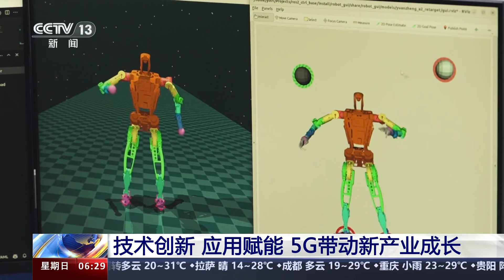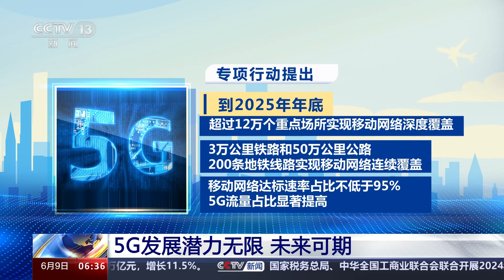技术创新 应用赋能 5G带动新产业成长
近年来，我国围绕5G在基础设施建设、技术创新、应用赋能、绿色普惠等方面均取得了积极进展，5G基站总数达374.8万个。这一庞大的新型基础设施，为用户提供了高速率、低时延的体验，同时也为创新应用的孵化提供了肥沃土壤，成为数字中国发展的高速路。

伴随5G网络的迅速扩张，5G终端市场呈现出快速增长。5G手机从高端走向大众，渗透率节节攀升，维持较高水平。

2024年一季度，我国5G手机出货量达到5643万部，占同期手机出货量的83.7%。中低端市场的全面覆盖让5G技术走进千家万户。

与此同时，5G技术的应用边界不断拓宽，手持信息终端、物联网模块、5G摄像头、车载终端等新型终端不断普及，使5G技术深入更多领域，加速了行业数字化转型。5G+工业互联网项目超过1万个，“灯塔工厂”“未来工厂”不断涌现，为新型工业化提供新动能。

当前，我国正推进“人工智能+”行动，5G和AI两大前沿技术的融合，为技术创新和产业升级开拓了更为广阔的前景。5G为AI提供了数据快速传输的通道，从智慧城市的精细化管理到智能制造的智能决策，无不展现着5G+AI的无限潜力。

5G助力打通海上低空运输通道

画面中的这架超大型无人机正在进行一场试验飞行，路线是从浙江舟山到上海，飞机上搭载的是刚刚从海里捕获的海鲜。与一般无人机的飞行有所不同，这架飞机要进行的是长距离跨海低空飞行，它要借助5G网络进行100多公里的飞行。

中国移动舟山分公司无线网络优化工程师 刘一帆：在一些无人岛的灯塔，然后海上风电平台上部署了5G的基站，实现对无人机航线信号的全覆盖。并通过通感一体技术来实时监控无人机的飞行高度、速度等状态信息，来保障无人机的安全飞行。

工作人员告诉记者，要做到无人机穿越舟山海域直飞上海，不仅需要在近海、远海区域做到完善的通信网络覆盖，还要依靠一种叫做5G-A通感一体的技术实现对无人机飞行姿态的感知。

这次负责网络运行的中国移动，启用了5G-A，也就是5.5G网络，这种网络技术的速度、定位精度比一般的5G技术提升了10倍，可以在提供通信服务的同时，实时感知并监测无人机飞行高度、位置、轨迹动态等数据。控制中心根据这些数据，调整无人机的飞行路径和姿态，确保飞行安全。

经过一个小时的飞行，无人机顺利抵达目的地。这次试验成功将进一步拓展海岛物流配送、海上救援等多样化的低空应用场景。

首个5G+无人机血液运输智能空港平台启用

一架搭载着急救用血液的无人机从深圳市血液中心出发，仅用9分钟就将血液送到罗湖区人民医院，以往车载运输通常需要1个多小时。

深圳市罗湖区人民医院输血科副主任 蔡钦泉：对于急抢救时的紧急用血，它能大大缩短运输的时间，保障我们用血的供应。

该平台利用5G大带宽优势，可以实现全过程高清视频以及冷链温度实时回传，使周围环境可视、温度可知，以确保血液冷链的安全性。

中国电信深圳分公司交付运营中心副经理 林乃峰：我们对地面5G基站进行了一个应用的创新，有效解决了5G网络在低空领域的信号覆盖弱、隔离抗干扰困难的问题，实现了在城市中低空域复杂条件下，多航线全程高质量5G服务的保障。

目前，深圳已经开通了12条这样的血液运输航线，下一步，将再增加4条航线，覆盖更多的医疗机构，开展常态化无人机血液运输。

全自动无人机巡检 5G技术打造智慧公路

在庐山脚下的智慧公路应急指挥中心，记者看到工作人员正在通过巡航无人机观测景区各路段的交通状况，这个中心就是整个庐山公路的智慧大脑。

由于庐山地势较高，雨雪冰冻和大雾天气经常影响景区交通。如今这条5G智慧公路已经配备了雾天导航设施，车辆经过的路段会自动感应开启强光。不仅如此，为了应对冬季道路积雪结冰，一些桥梁、涵洞等关键路段还装上了“电热毯”，下雪时会自动喷洒融雪剂。

坡陡弯急是景区交通管理的另一个难题。这条100公里的山路上就有近400个弯道，现在每个弯道都配备了预警装置，行车过程中会通过文字和语音播报，提示司机对向有来车或前方急弯减速慢行等。

5G+北斗 让地下导航不再失联

被誉为“8D魔幻城市”的重庆，有大量的隧道和地下环道，以往因为信号精度不够，常常会让导航短暂“失联”。

现在基于5G+北斗全球卫星导航系统连续稳定、精准高效的定位能力，结合人工智能、智慧交通等前沿技术构建的核心算力，实现隧道内秒级定位，满足车道级、连续稳定无感切换的导航体验，大大提升了地下环道的通行效率，填补了国内地下隧道无卫星导航的技术空白。

工信部最新的统计数据显示，目前全国共开放智能网联汽车测试道路29000多公里，一批搭载自动驾驶功能的智能网联汽车产品已经具备了一定的量产应用条件。这也为我国实现智慧交通系统提供了可能。

5G发展潜力无限 未来可期

为了让5G网络为更多用户提供更好的服务，工信部等11部门日前联合开展“信号升格”专项行动，面向政务中心、文旅、医疗机构、交通枢纽等11个重点场景加强网络覆盖。专项行动提出：

到2025年年底，超过12万个重点场所实现移动网络深度覆盖、3万公里铁路和50万公里公路、200条地铁线路实现移动网络连续覆盖，移动网络达标速率占比不低于95%，5G流量占比显著提高。

全球移动通信系统协会日前发布报告称，到2024年底我国一半以上的移动连接将使用上5G，5G连接数将达到10亿。报告预计，到2030年，中国5G连接数将增至16亿，这相当于全球总连接数的近三分之一。我国5G发展潜力无限、未来可期。